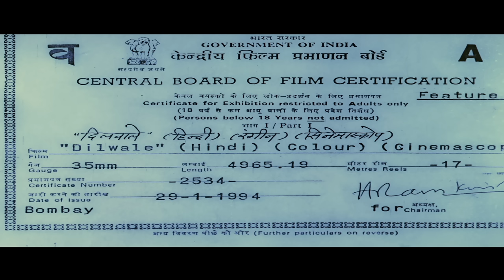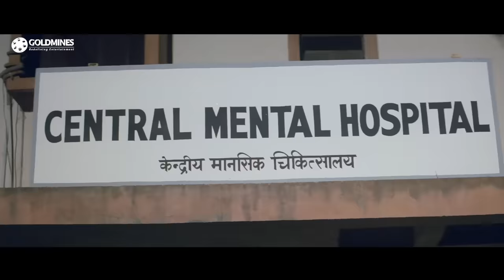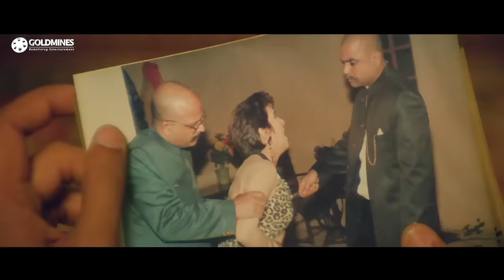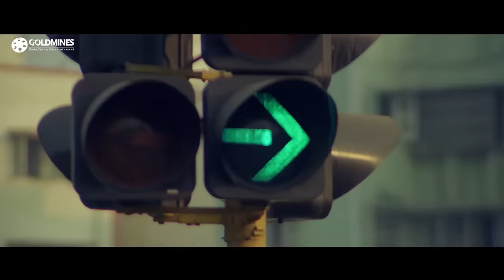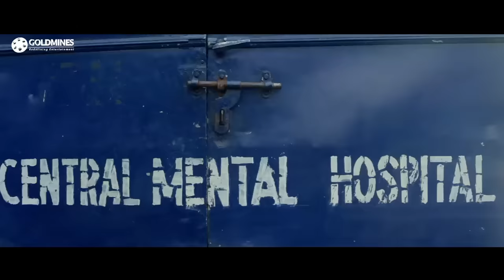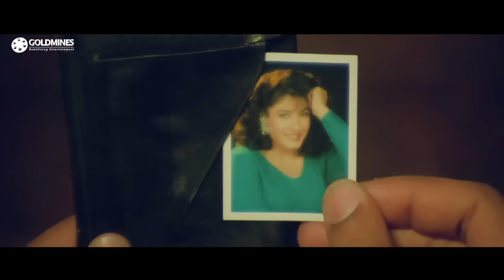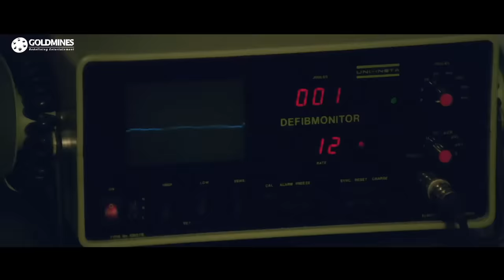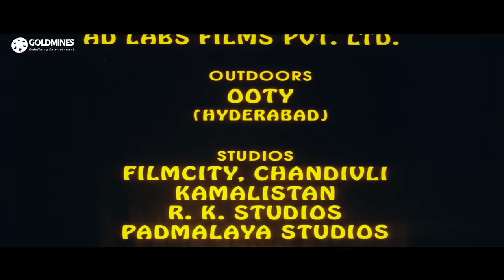Dilwale (HD) (1994) Full Hindi Movie | Ajay Devgn, Suniel Shetty, Raveena Tandon,Paresh Rawal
When Arun is falsely implicated in a murder case, he loses his sanity and is sent to an asylum. However, things take a turn when Vikram, an honest cop, comes to his aid.

Movie:- Dilwale (1994) | दिलवाले
Starcast:- Ajay Devgn, Suniel Shetty, Raveena Tandon, Paresh Rawal, Gulshan Grover
Directed by:- Harry Baweja
Produced by:- Paramjeet Baweja